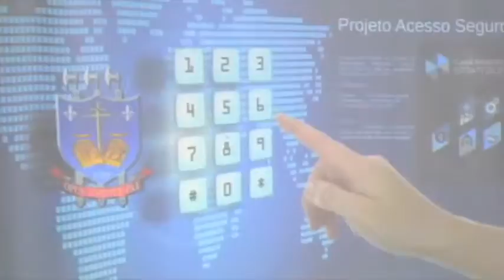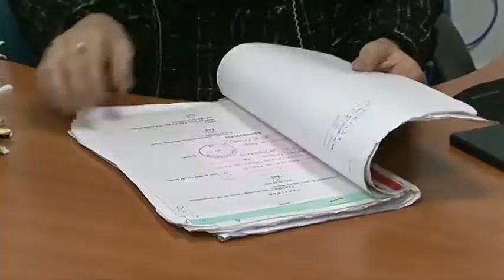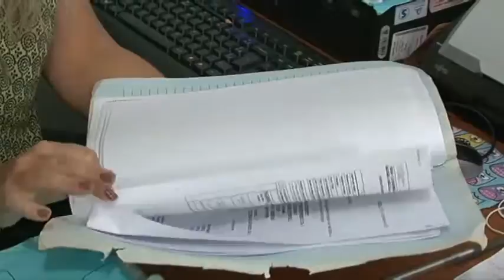Judiciário em Revista #19 bloco 02